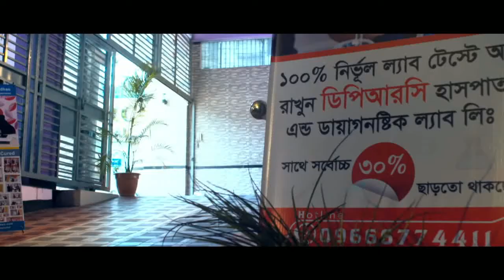প্রতিটি রোগীর জন্য সঠিক পরীক্ষা কেনো জরুরী || Patient || Pain || Treatment || Test